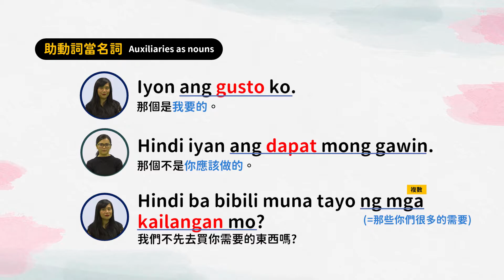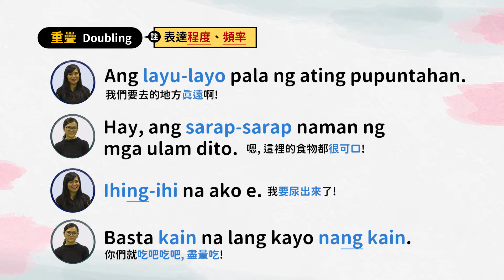Lesson 6：菲律賓語的重疊結構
Lesson 6: Reduplication in Filipino
Aralin 6: Ang Pag-uulit sa Filipino

菲律賓語解密
Demystifying Filipino
Paglilinaw sa Wikang Filipino

教學助教：
Teaching assistants:
Katrin Amielle del Rosario
Christa Margarita Rivera